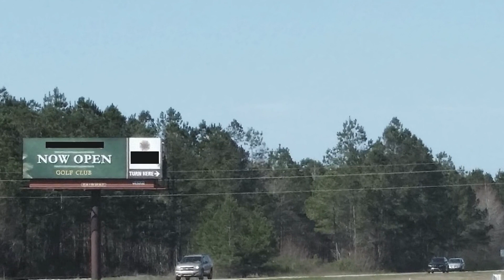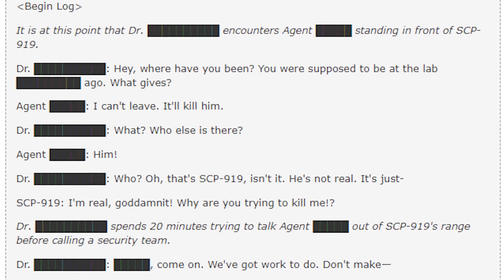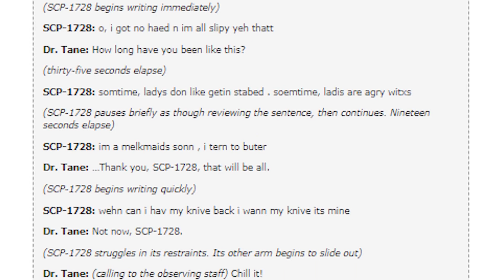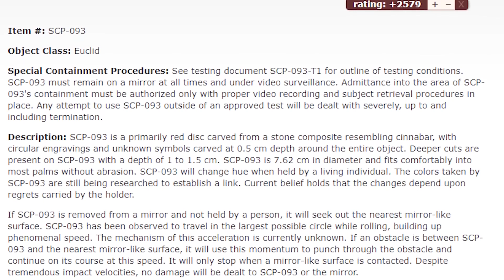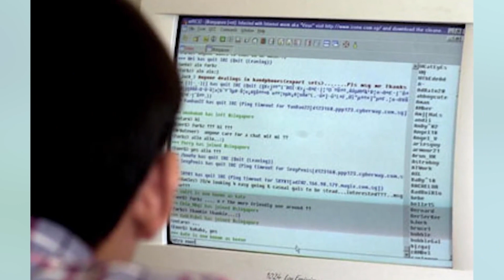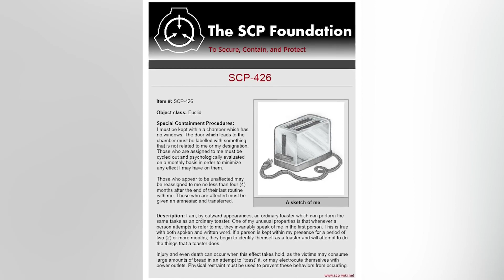Creepy SCPs Creatures Trapped In Containment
In this video, we explore some of the creepiest and most dangerous SCPs in the Foundation's containment facilities. From anomalous creatures to deadly viruses, these SCPs are a true menace to society! If you're a fan of the SCPs series, then be sure to check out this video! In it, we explore some of the most dangerous SCPs in Foundation containment, and show you just how dangerous they can be! From deadly creatures to viral outbreaks, this video is a must-watch for fans of the SCPs series!